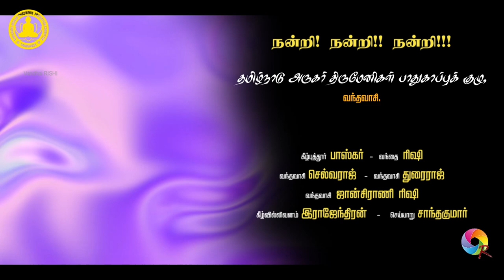6th I ARUGAR POOJA SPEECH | MAGANIPATTU Village | Upathiyayar SUGUMAR | Vandhai RISHI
04 - 6th Arugar Pooja Speech - Maganipattu Village - Nemili Taluk - Ranipet District
Thnaks -  Narkatchi RAJENDIRAN